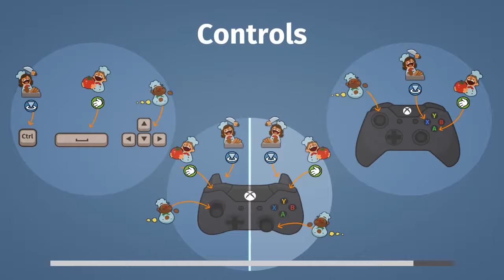Overcooked Co-Op | Boyfriend and Girlfriend First Attempt!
Thanks for hanging out y'all! :D

YT Uploads on the daily!
Live streams on Sun/Tues/Thurs at 7:30pm PT on Twitch!